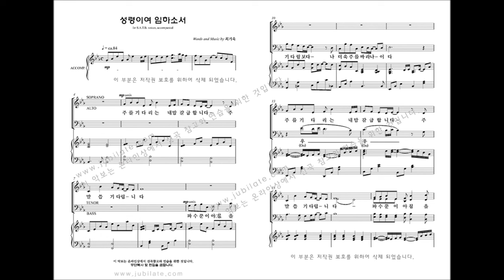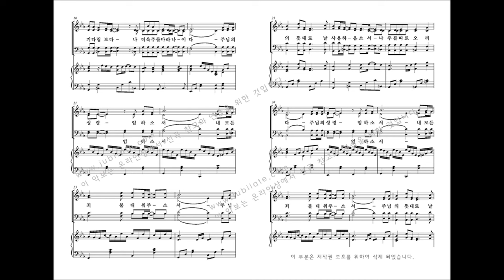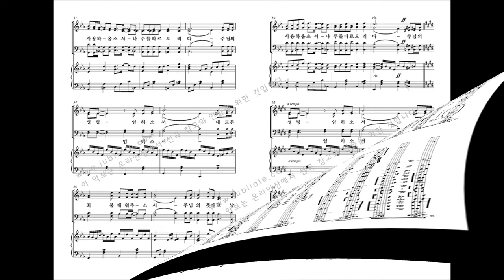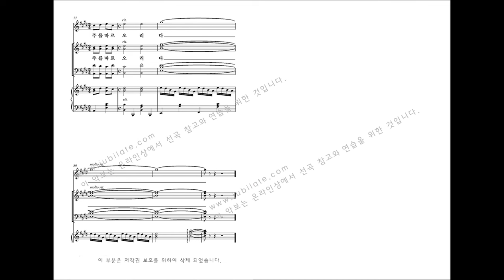[유빌라테] 최기욱 10주년 작품집 '성령이여 임하소서'